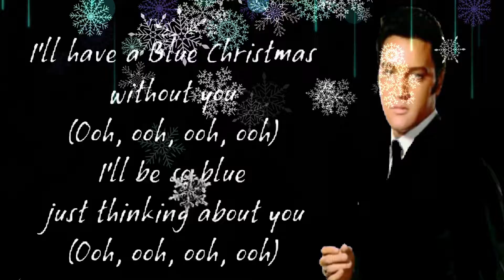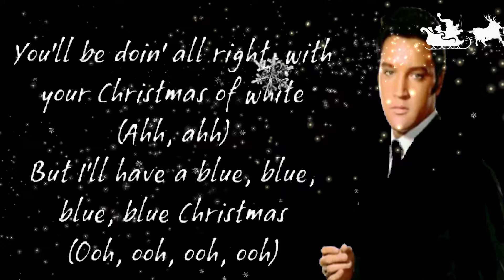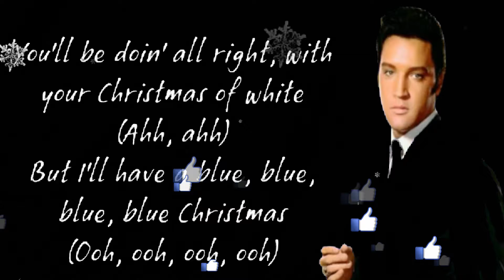Elvis Presley - Blue Christmas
I'll have a blue Christmas without you
I'll be so blue just thinking about you
Decorations of red on a green Christmas tree
Won't be the same, dear, if you're not here with me

And when those blue snowflakes start falling
That's when those blue memories start calling
You'll be doin' all right with your Christmas of white
But I'll have a blue, blue, blue, blue Christmas

To View My Must Have Youtubers Product List If You Want To Create Your OWn Youtube Channel Then Check Out My Top Items I Recommend Or if you are already a youtuber you may be missing out of Products i use that could really help you grow!

*Tags Below*